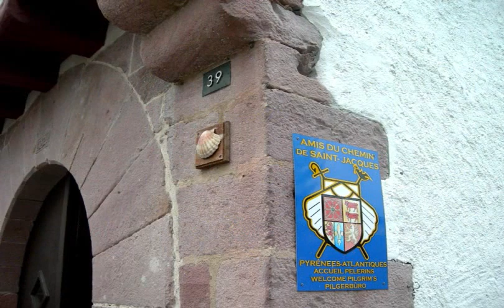Cycling the Camino de Santiago from Lourdes, France to Santiago de Compostela, Spain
Sharing my camino experience in spring of 2008 on the French Way back when vlogging was still almost unheard of. Thus the pictures... I started in Lourdes, France and cycled to Saint Jean Pied de Port, then on to Santiago de Compostela in Spain.

EDIT: I changed the background music because the song I originally used has rendered this video to NOT play in many devices... for a few years already and I just realized it recently.